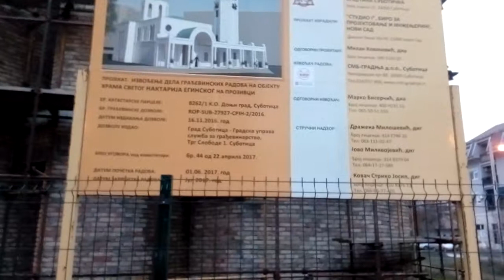Svetog Nektarija Eginskog Subotica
Episkop bački u subotu na osveštanju temelja za hram na Prozivci

Preosveštenstvo Episkop bački Irinej u subotu, 26. avgusta, dolazi u kanonsku posetu Crkvenoj Opštini subotičkoj i tom prilikom će u 18 časova osveštati temelj za hram Svetog Nektarija Eginskog na Prozivci.